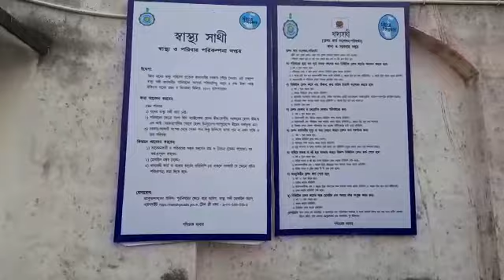পশ্চিমবঙ্গ সরকারের দুয়ারে সরকার কর্মসূচির বিপুল সাড়া জয়হিন্দ জয়বাংলা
Gouranga Patra ll পশ্চিমবঙ্গ সরকারের দুয়ারে সরকার কর্মসূচির বিপুল সাড়া  জয়হিন্দ জয়বাংলা